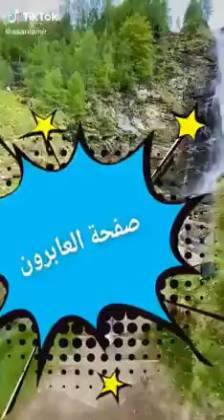Quran Pak Tilawat Beautiful View of Nature | Best Views of Nature | Beauty of Pakistan